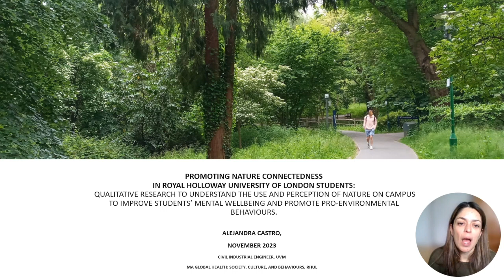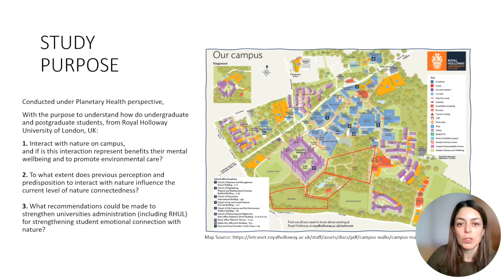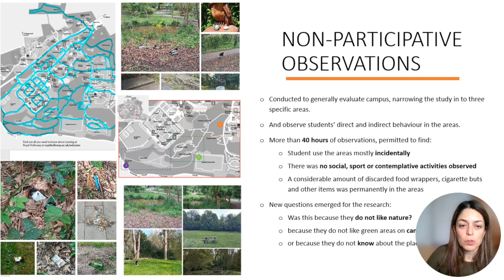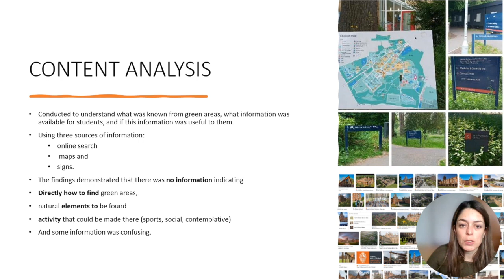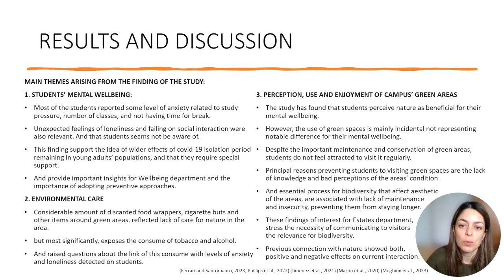Alejandra Castro - Nature Connectedness in Students: Nature on Campus & Pro-Environmental Behaviors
This presentation was part of the 2023 Nova Annual Conference on the "Seeds of Change: Inspiring a Better Future” which explored a wide range of issues underscoring the interconnections between the well-being of individuals, communities, and the environments on which we depend—including challenges to our physical, social, economic, and spiritual climate.

About the presenter:
Alejandra Castro recently graduated from Royal Holloway University of London with an MA in Global Health: Society, Culture and Behavior. Alejandra studies diverse aspects that impact people’s health with a focus on researching the benefits of promoting nature connection to improve mental health and wellbeing. She is BSc in Industrial Civil Engineering, a PGDip in Industrial Organization, and a specialist in project management and process improvement, with more than ten years of work experience in the public and non-profit sector in Chile. Alejandra is a Chilean mother, wife, and nature lover located in London.